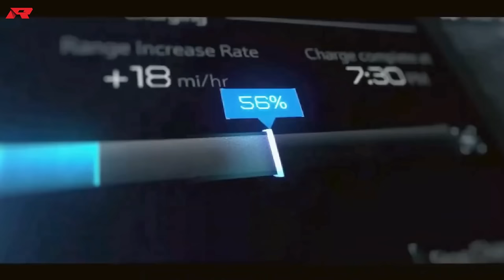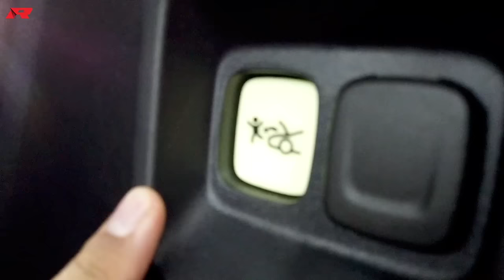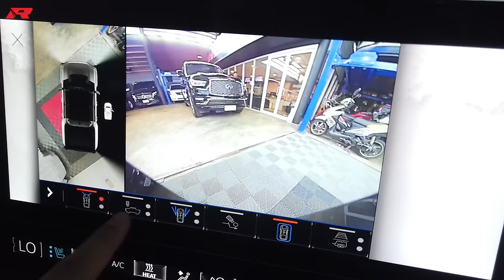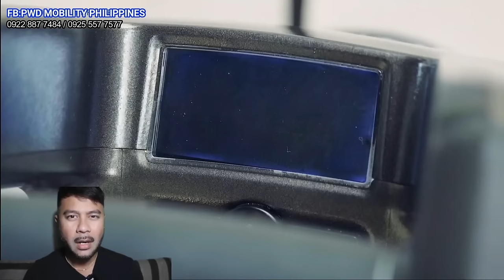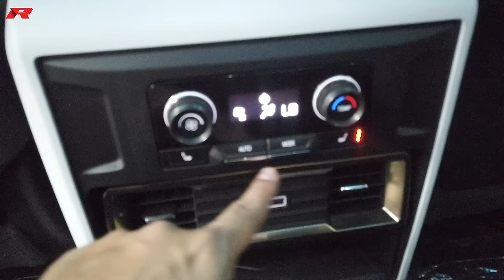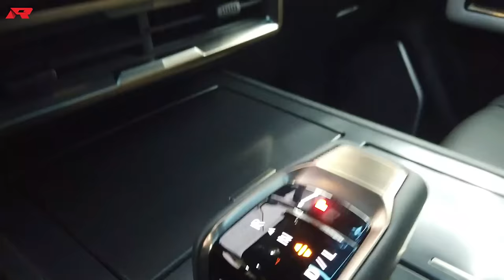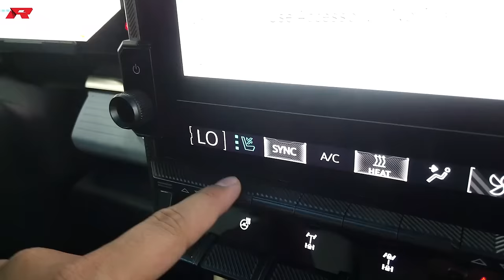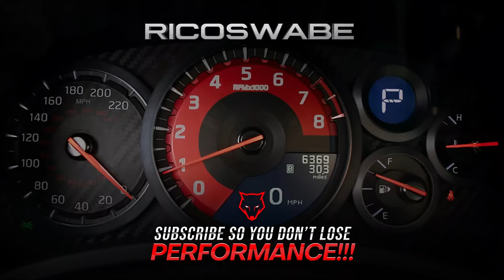All New 2024 GMC HUMMER EV | Super Truck!! Philippines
1 out of 2 in the Country that can be found at R33 Car Exhange,Contact Mr.Anthony if interested & Mention our channel Ricoswabe for a Smooth & Fast Transactions .

TIMECODES ⏰
0:00 Overview
2:04 Hummer EV Front
6:20 Hummer EV Side Profile
8:37 Channel Ad
10:01 Hummer EV Rear
11:47 Hummer EV Backseat
13:26 Hummer EV Driver Cockpit

Nagmamahal. RICOSWABE